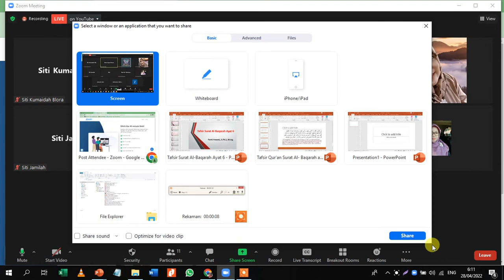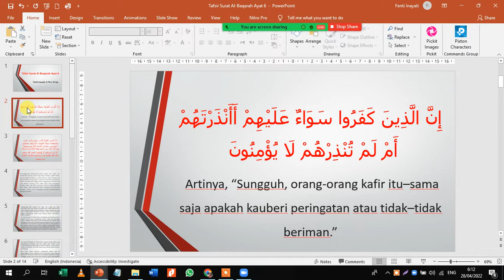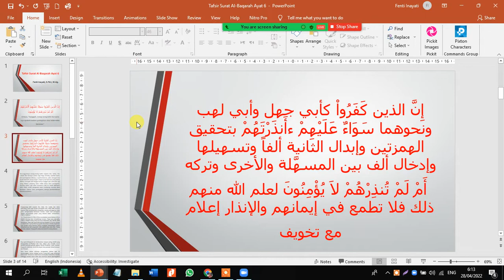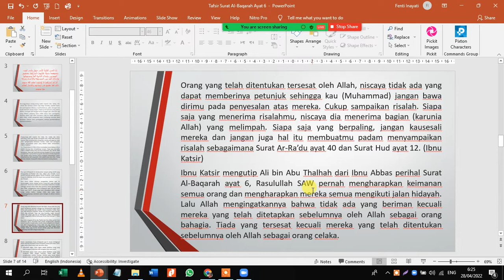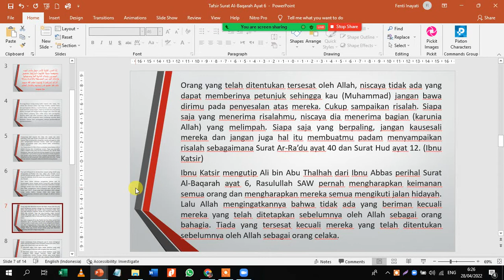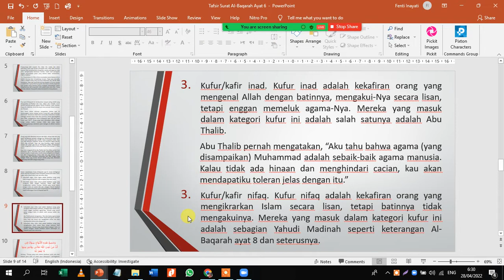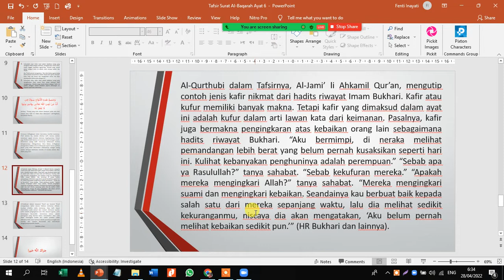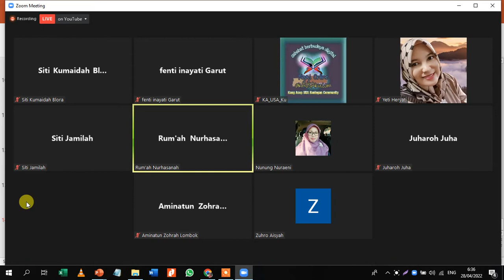Tafsir Al Baqoroh ayat 6 tentang kufur ingkar, kufur juhud, kufur inad kufur nifaq